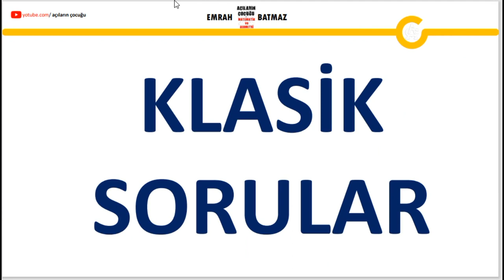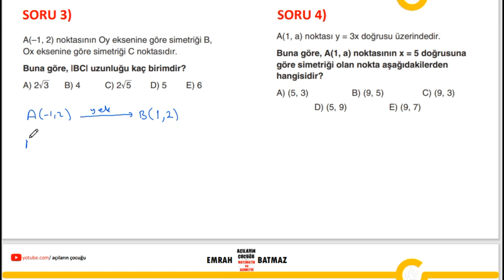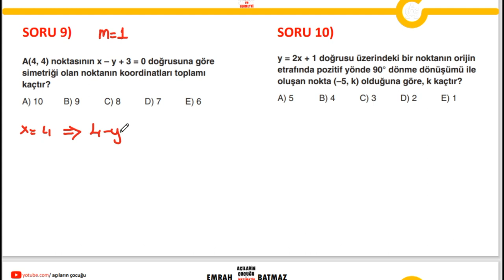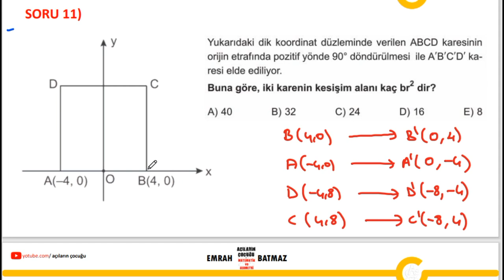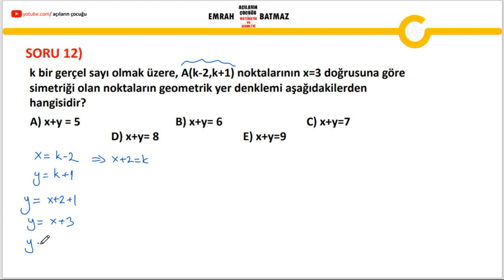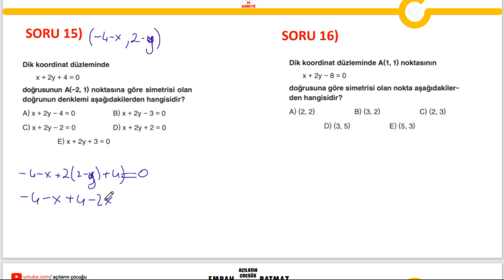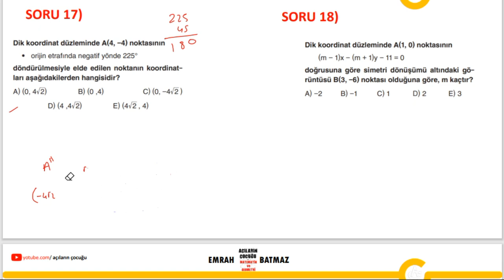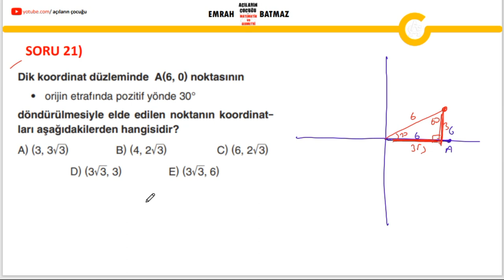DÖNÜŞÜMLER GEOMETRİSİ 3.BÖLÜM| 12. sınıf geometri | öteleme | dönme | simetri